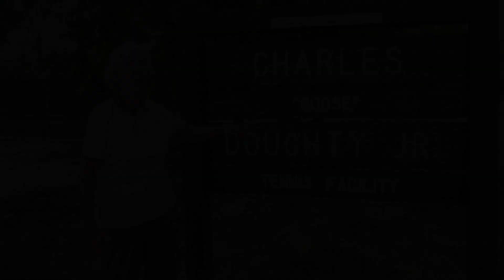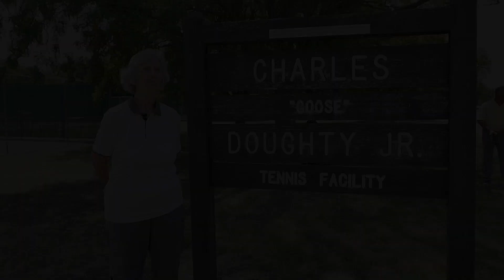Hall of Fame: Alex Lee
Help us welcome Alex Lee to the USTA Missouri Valley Hall of Fame